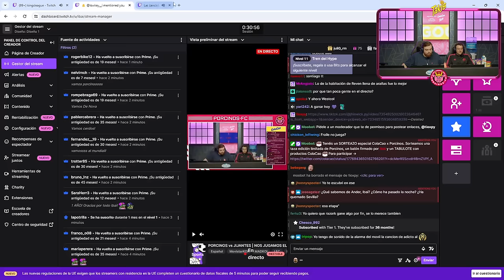PORCINOS vs JIJANTES｜NOS JUGAMOS EL MUNDIAL